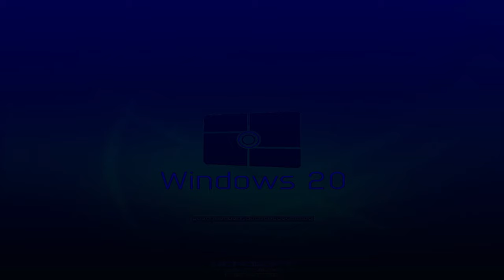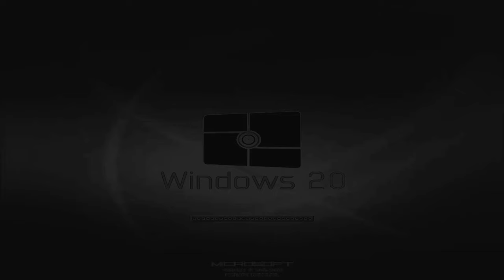Preview 2 R'sUC Stuff V7 Random Effects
Requested by: @frank_25687
Add me on Discord: Jackhogs